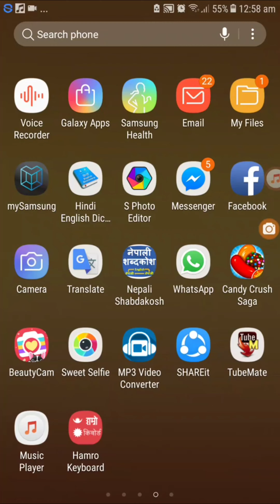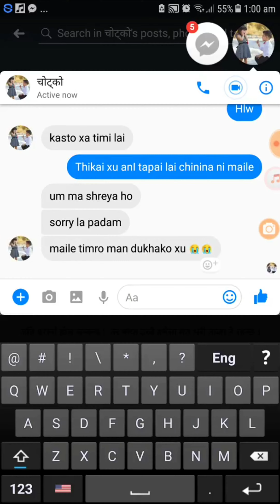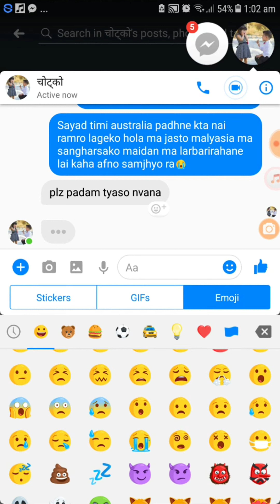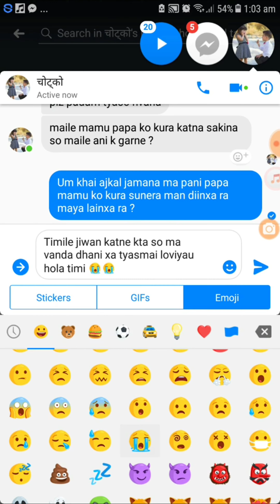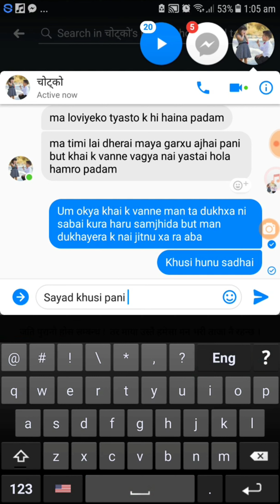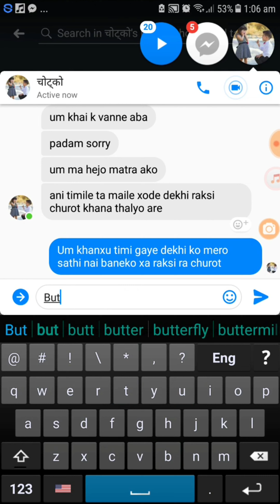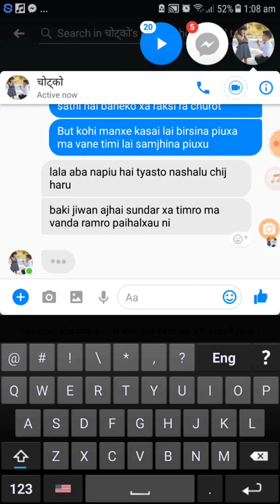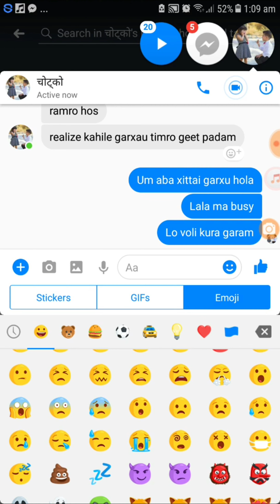अस्ट्रेलिया उड्यो साचो प्रेम real love story सबैको आँसु आउने भिडियो😪😪😪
Psk love story

VIDEO BY : padam sadhana kulung

►OLINE SUPPORT : BISHAL RAI (Mfu vae)